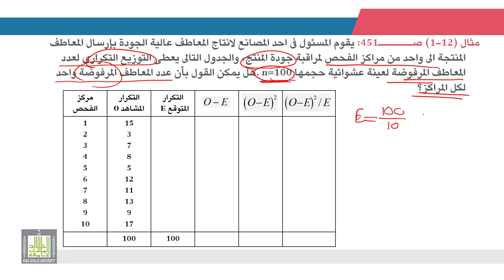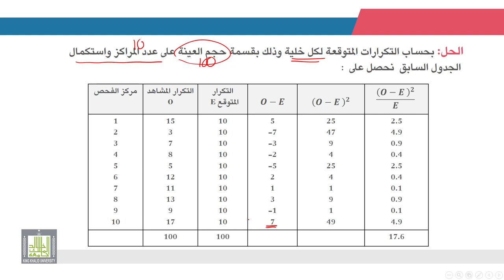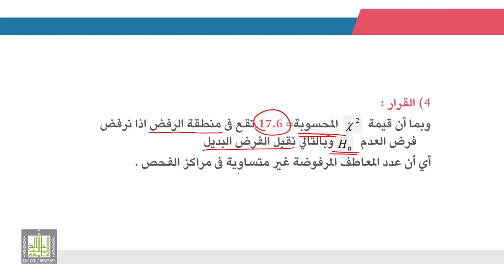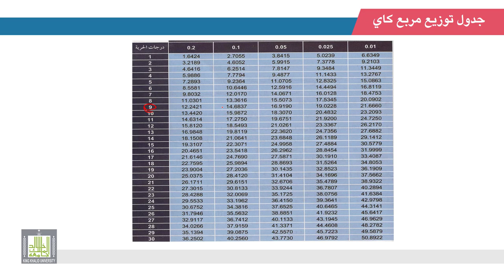الإحصاء التطبيقي | 9 - 2 | الاختبارات اللامعلمية - 2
الوحدة 9 - الدرس 2 :  الاختبارات اللامعلمية - 2
مثال على إجراء اختبار مربع كاي لجودة التوفيق